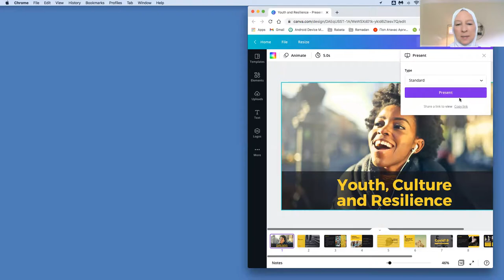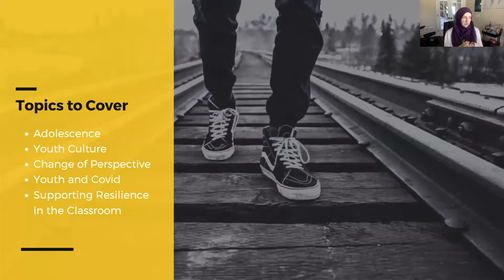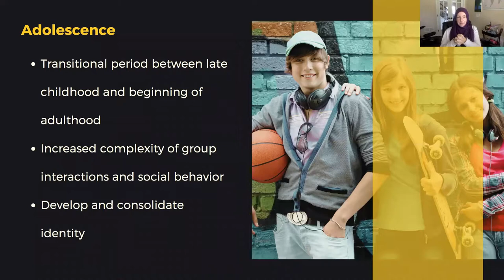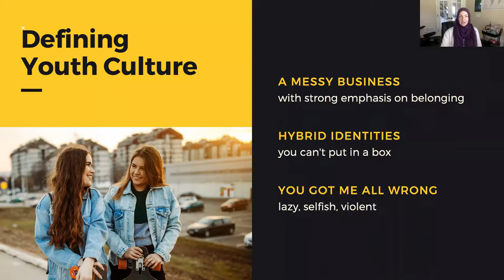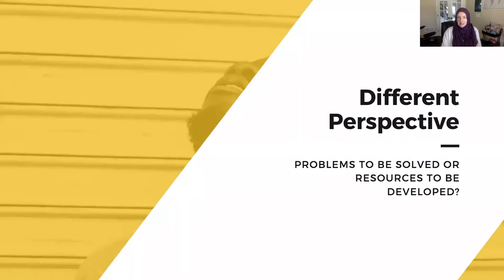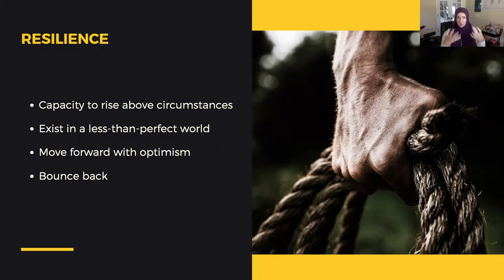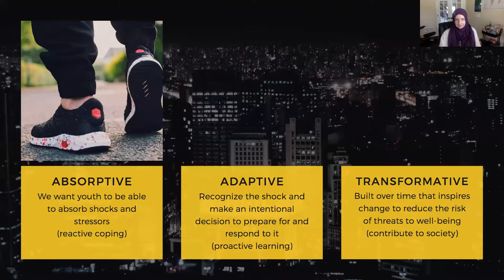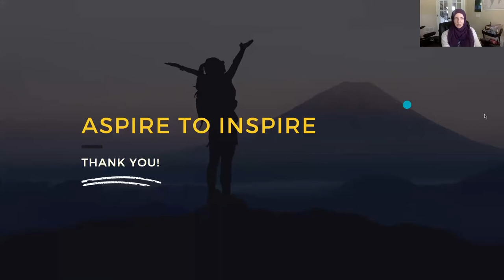Middle School & High School Student Culture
Do you feel out of touch with today's youth? Want to understand them better? Join Ivana Zajkovska, a youth development professional. She envisions and works towards building a world where youth are supported and empowered to become caring, responsible, and productive members of society in service to their community and their Creator.